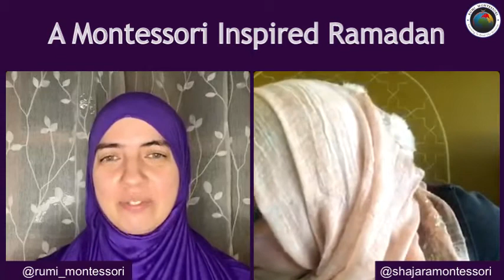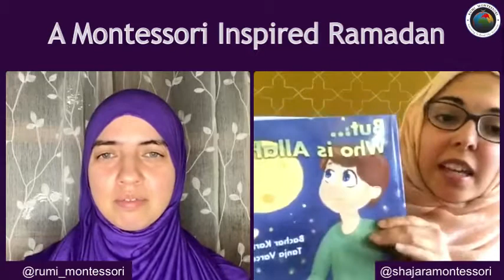A Montessori Inspired Ramadan